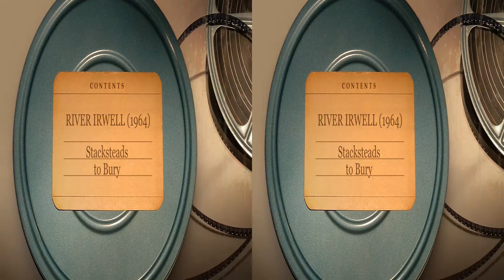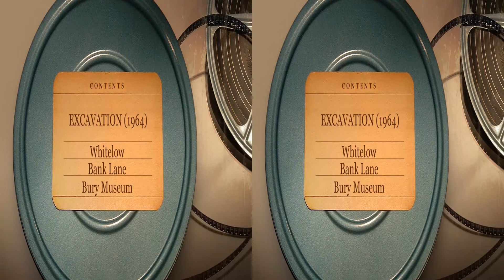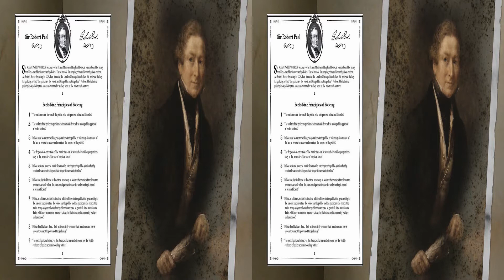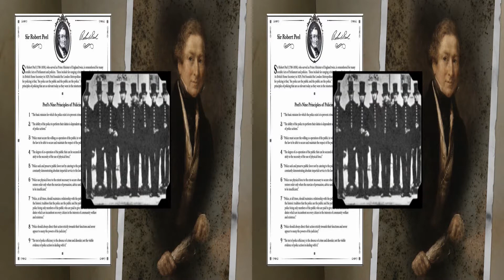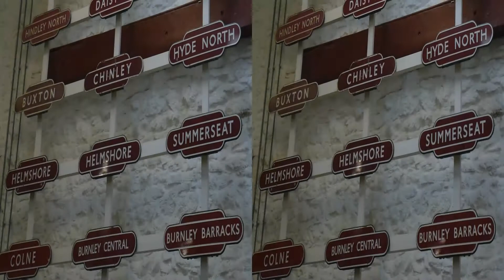A Rural Cameo - 3D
A 3D video by member of The Stereoscopic Society - Barry Aldous.
Originally created for a Stereoscopic society meeting where all the projected 3D Shows were on the topic of "The Countryside".
(The shows were later shared online at Zoom meeting).
This side by side half width video 3D format should work on most 3D TVs or VR Headsets using a suitable App.